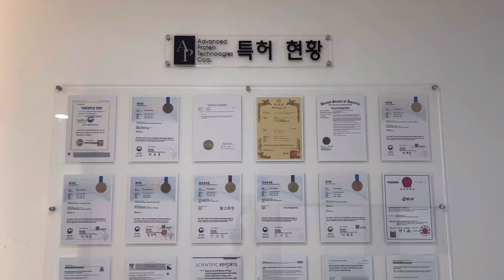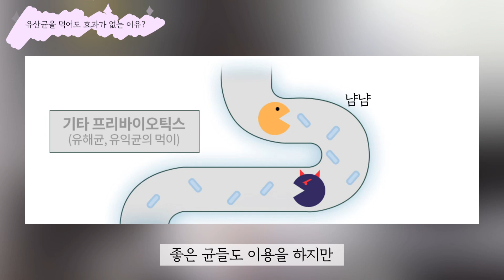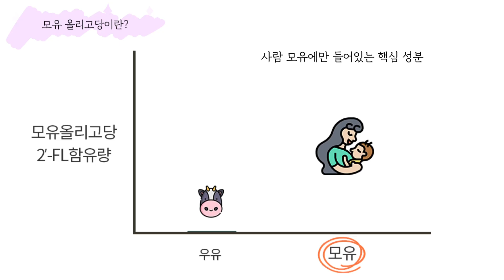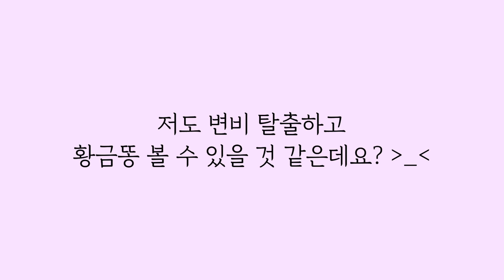이것만 먹으면 장트러블이 싹! 한국 최초 특허받은 이 성분은?? (쿠키있음🍪)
한국 최초! 아시아 최초! 특허받은 모유올리고당 성분에 대해 자세히 알아보아요.
장트러블- 변비, 설사, 과민성증후군이 왜 생기는지 쉽게 설명해드릴게요!
모유올리고당의 근거있는 자신감! 일주일만 도전해보세요. 장트러블이 싹!